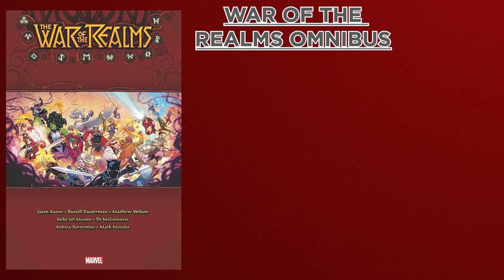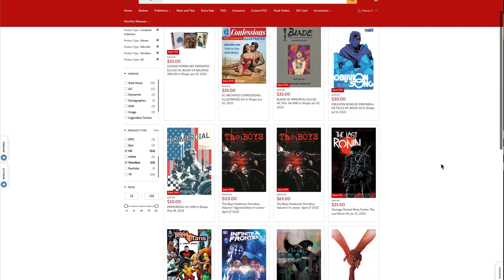Double Dip Or Skip? - Thor by Jason Aaron vs War Of The Realms Omnibus!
Thor by Jason Aaron Volume 2 is one of the biggest releases of the year... But so was the War Of The Realms Omnibus in 2020. So do you need both? What if you already have one? And are there still missing issues?

I take a look through the full contents, and Aaron's run to see what the best deal is for you!

👕👕 Maddogg Merch is now here! We've got a range of fantastic designs available that you don't want to miss out on, so make sure you pick them up

🇪🇺🇪🇺 For everyone in the EU, the one stop shop for all your omnibuses and graphic novels is COMICS BUGLE! With free shipping, free gifts with every order and buy now, pay later options, they're the only website you'll need, so check them out and use code WOOFWOOF for 3% off all items that aren't already in a sale!